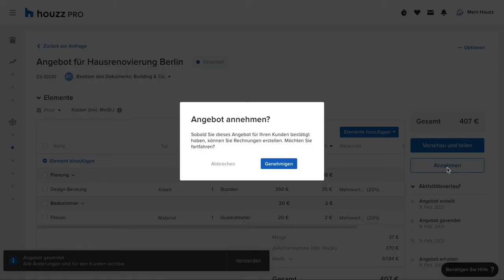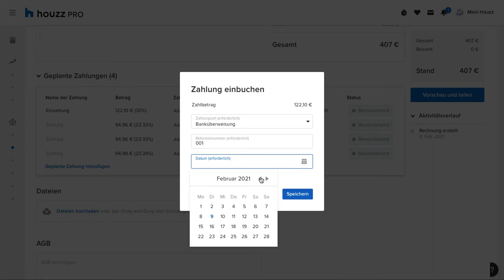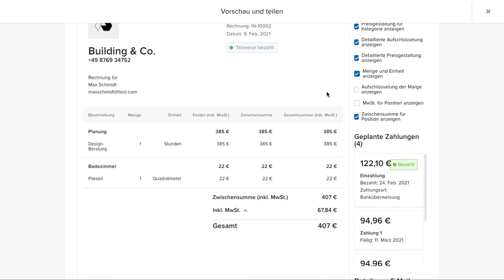Houzz Pro: Rechnung:Einzahlung:Geplante Zahlungen erstellen